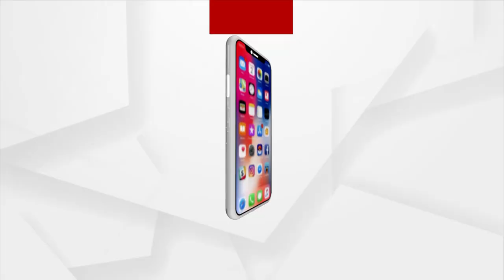Poll Victories are recognition of Pro-Poor, Pro Active Governance, says PM Narendra Modi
Poll victories are recognition of pro-poor, pro active governance, says  PM Narendra Modi in his Victory Speech.